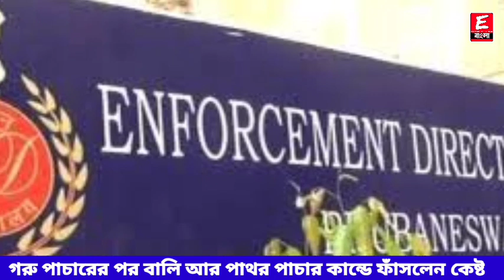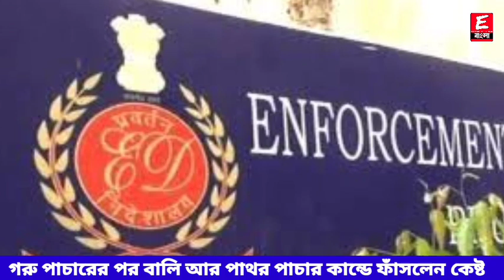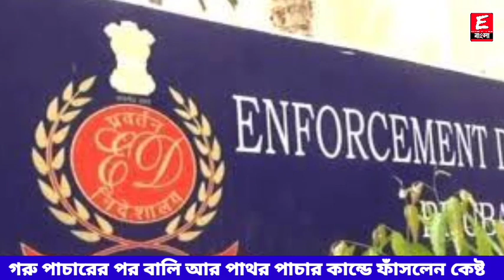বালি পাথর পাচারেও কোটি কোটি কালো টাকার হদিস/বালি পাচার নিয়ে বিস্ফোরক কেষ্ট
ধন্যবাদ

Keyword⏩